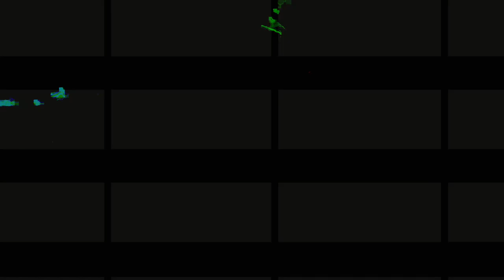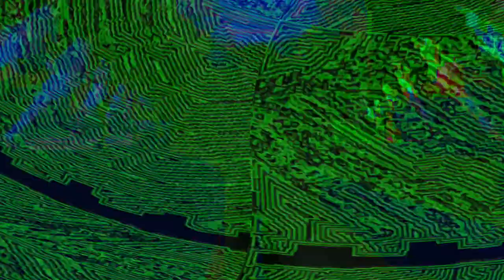[EPILEPSY WARNING] Movie 24 02 11 02h22m13s